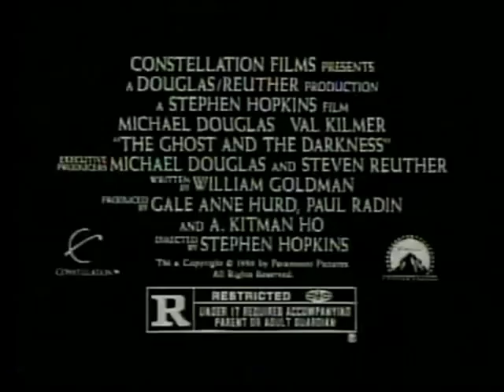The Ghost and the Darkness - 1996 Movie Trailer TV Spot (Michael Douglas, Val Kilmer)